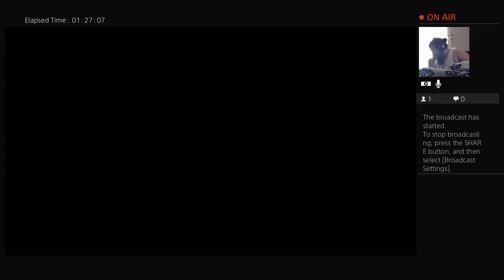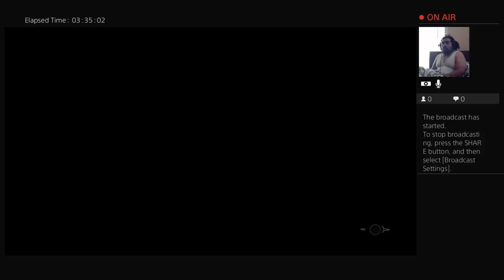zaybonzay9 aka ImSancho aka Da Ghetto Gamer Rated M